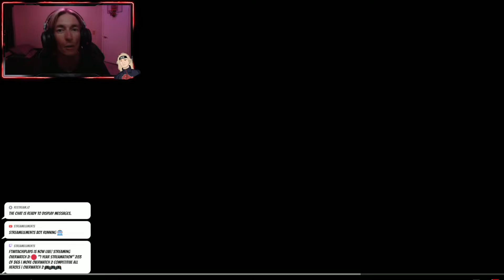UNLEASH HOPE OVERWATCH 2 LIVE REACTION